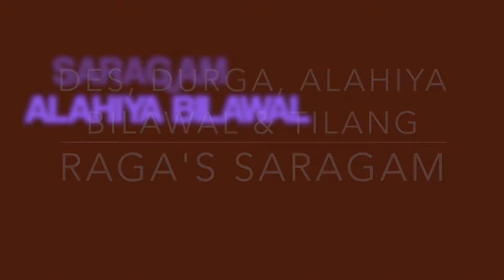Saragam Part Four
Saragam's are very useful in understanding the color of Raga's. It prepares your hand for playing Bandish (Composition) in Raga's and playing beautiful tana's. In this video you can listen Des, Durga, Tilang & Alahiya Bilawal raga's saragam.
for notation's of those saragam.